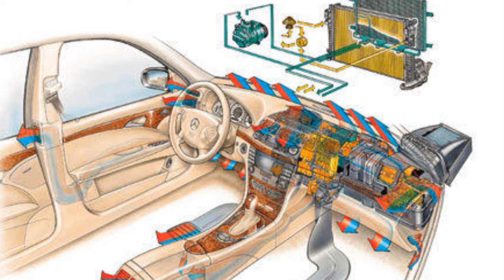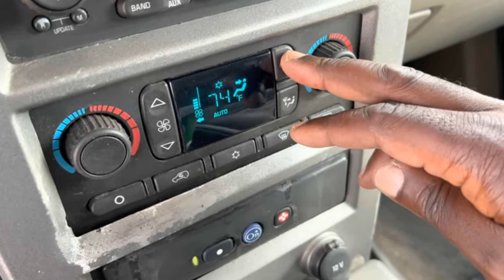🙋porque no sale aire por las REJILLAS del PARABRISAS🚀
Cuando te encuentras en tu vehículo y esperas sentir el flujo de aire fresco proveniente de las rejillas del parabrisas, es frustrante descubrir que no hay aire saliendo de ellas.

Esta situación puede deberse a diversas razones, y es importante entender las posibles causas para poder solucionar el problema adecuadamente.

Estas son 4 causas de las mas comunes

1

Problemas con el sistema de ventilación:

Es posible que haya un problema con el sistema de ventilación de tu automóvil. Esto podría deberse a un fusible quemado, un motor de ventilador defectuoso o un interruptor de control de la ventilación defectuoso. En este caso, es recomendable llevar tu vehículo a un taller mecánico para una revisión y reparación adecuadas.

2

Bloqueo o obstrucción en las rejillas:

Las rejillas de ventilación del parabrisas pueden estar obstruidas por suciedad, hojas, residuos u otros objetos extraños. Inspecciona las rejillas y retira cualquier obstrucción visible con cuidado. Si la obstrucción es más profunda o no puedes eliminarla tú mismo, puedes buscar la ayuda de un profesional para limpiar las rejillas.

3

Problemas en el conducto de ventilación:

Existe la posibilidad de que haya un problema en los conductos de ventilación que distribuyen el aire hacia las rejillas del parabrisas. Puede haber una desconexión en los conductos o alguna obstrucción interna. En este caso, se recomienda llevar tu automóvil a un taller para una inspección más detallada y reparación si es necesario.

4

Falla en el sistema de control de climatización:

Si tu vehículo tiene un sistema de control de climatización automático, puede haber un problema en los sensores o en el módulo de control. Esto podría afectar la distribución de aire hacia las rejillas del parabrisas. Nuevamente, es mejor buscar la ayuda de un profesional para diagnosticar y solucionar este problema.